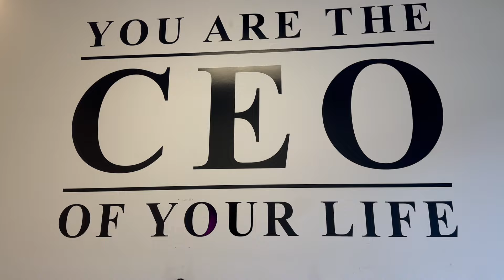Maintenance Vlog| Nails, Wax, Lashes, Wig Install & More!!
Hey y'all! Happy New Year! In today's video, it was time for much needed maintenance. I got my nails, toes, and a Brazilian wax then DIY'd the rest. Check out how I wax, do my lashes, and do my wig installs myself. I hope y'all enjoy!

Remember That You Are Enough! No Matter What Anyone Says! You Are Better Than Amazing! You're Beautiful/Handsome, Smart, Talented, And You Were Placed On This Earth For A Reason! God Made No Mistake When Creating You! You're Worth More Than You Know!

Jesus Loves You! And I Love You Too!

Amazon Storefront: